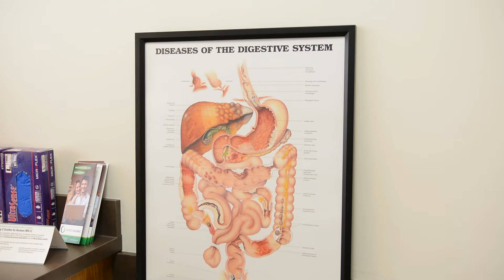Therapeutic Advances in Gastroenterology | Dr. Joshua Vandersteen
Trained at Loma Linda University, Dr. Josh Vandersteen uses pioneering methods to treat GI disorders. Dr Vandersteen discusses therapeutic endoscopy: a minimally-invasive way to remove lesions and collect biopsies during scoping, and ERCP: specialized technology to diagnose and treat bile duct conditions.